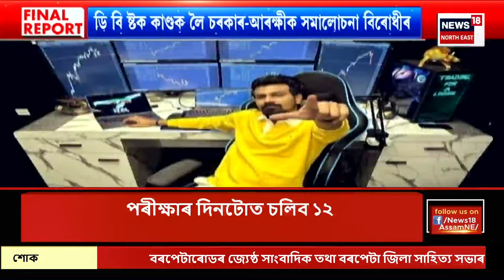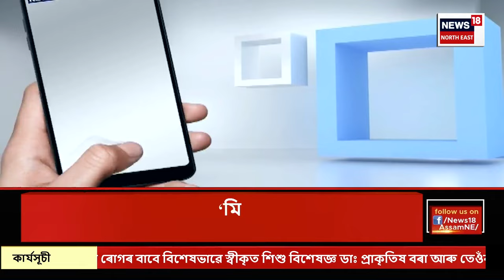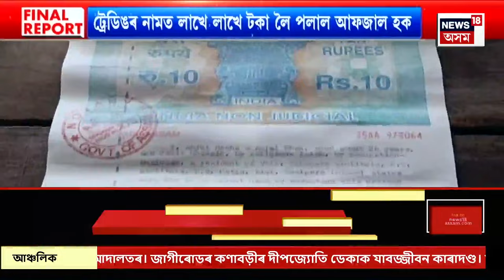FINAL REPORT | ইউটিউবাৰ ভাস্কৰ দত্তক শক্তি বিভাগৰ পৰা নিলম্বন | স্বপ্ননীল কাণ্ডৰে সাঙোৰ খাইছিল নাম